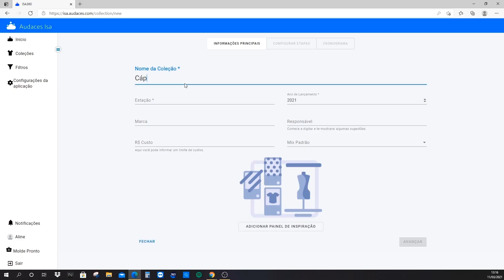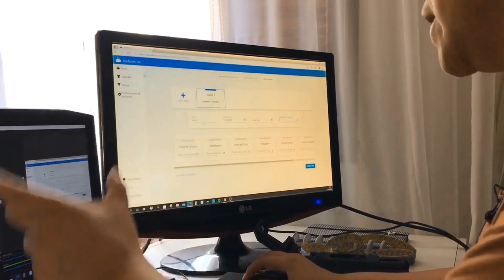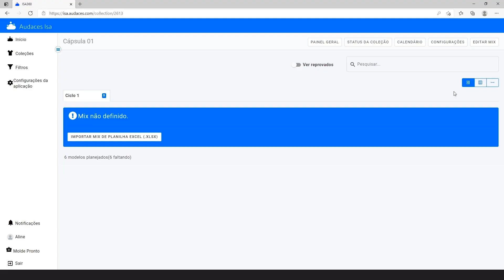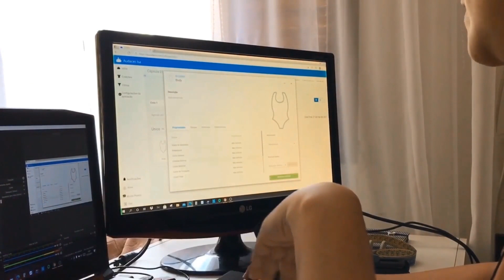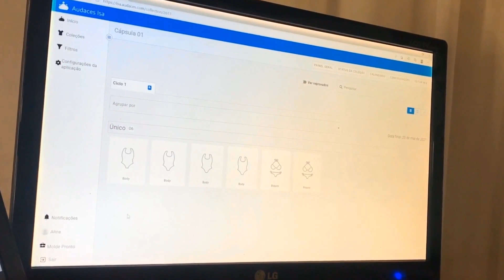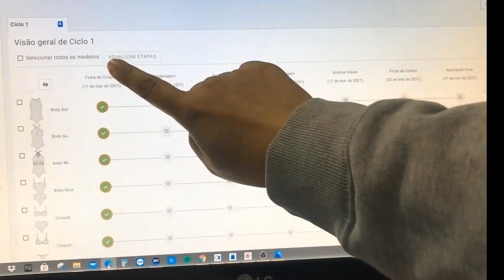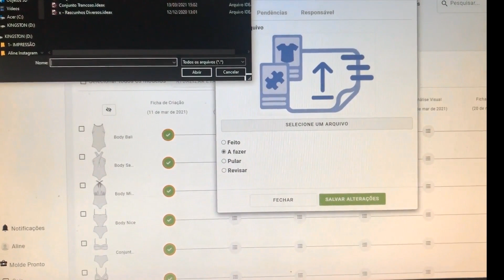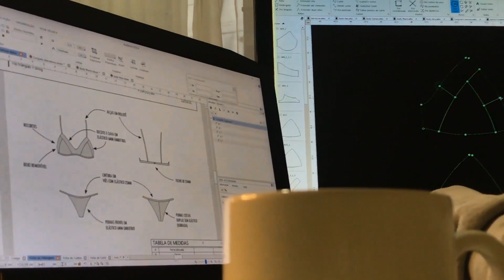Como gerenciar uma coleção de moda | Vlog Audaces ISA - Parte I - com Aline Bessa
Quer saber como acompanhar o gerenciamento de uma coleção cápsula em tempo real? Então acompanhe o primeiro episódio desse vlog criado pela nossa parceira, Aline Bessa. No vídeo, Aline te mostra como gerenciar cada etapa utilizando recursos do sistema Audaces ISA.

Ficou interessado em experimentar as soluções da Audaces Isa?

e aproveite!